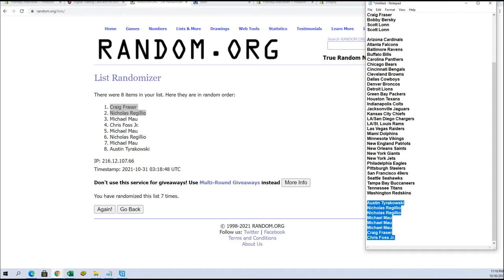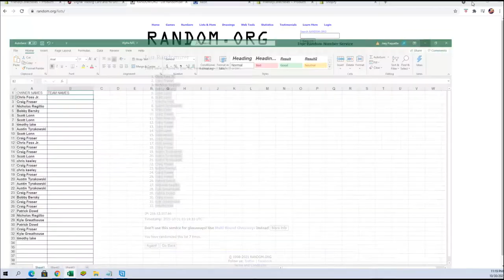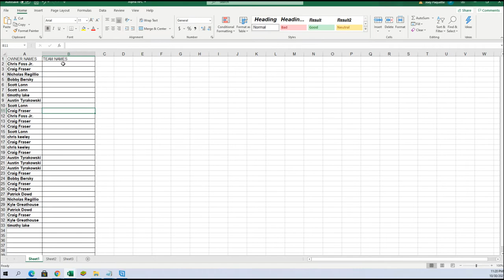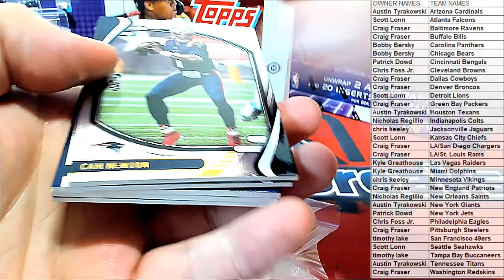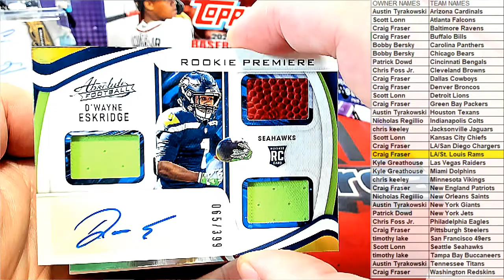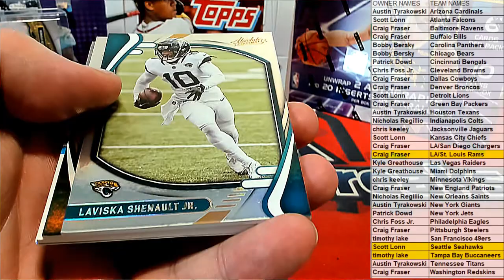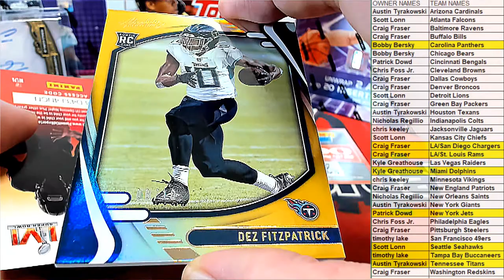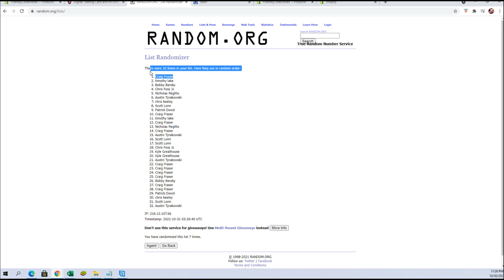2021 Panini Absolute Football ID 21ABSFOOTBALL102